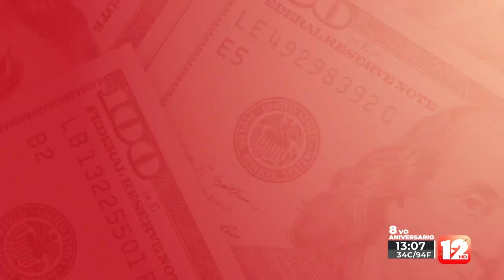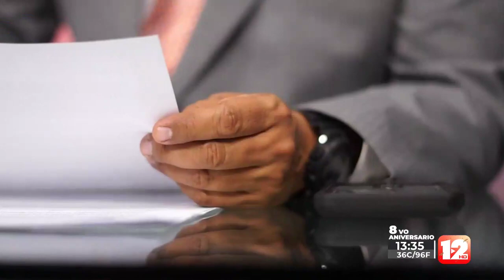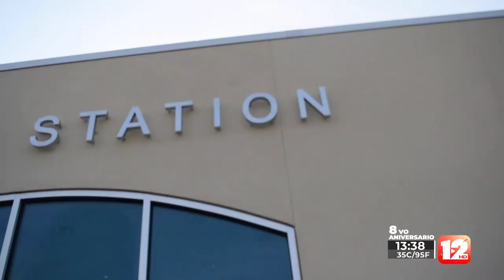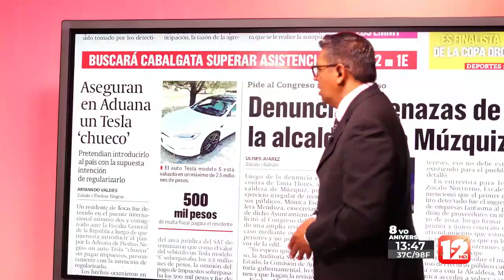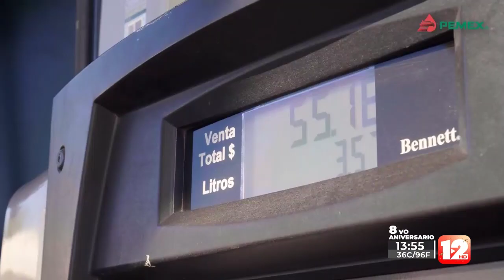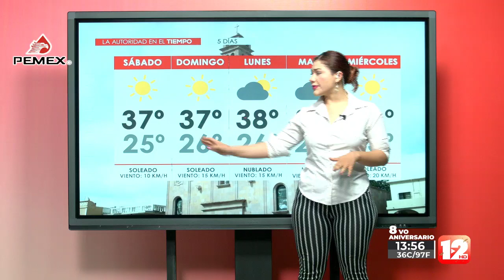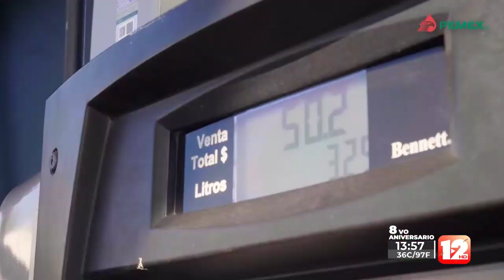TELEZÓCALO VESPERTINO│25 DE AGOSTO DEL 2023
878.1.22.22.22 │SMS & WhatsApp│ Escúchenos también en Recuerdo 96.7 FM